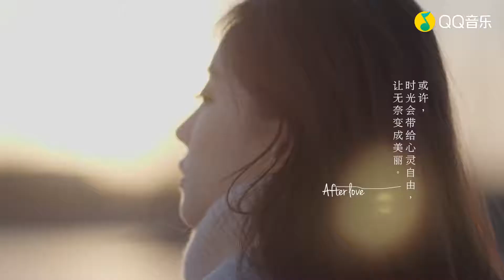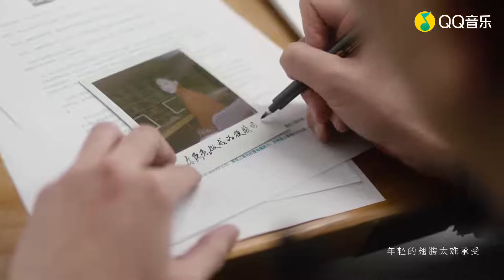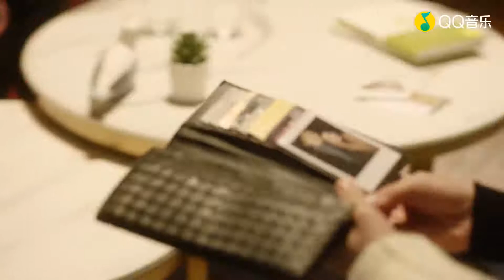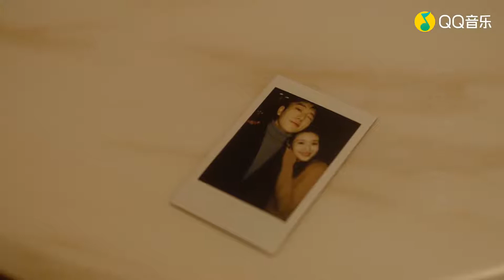See the Wind - Feng Timo || 冯提莫《看到风》 - MV （2019年4月新歌）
Feng Timo -  Kan Dao Feng
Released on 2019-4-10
爱情它不像你想象的那样
有无情的海浪
路过绝望 就能成长
那一种感受像镜子里的窗
挥不完的凄凉
难道过往
拉住你不放
我已尽量不让我的心
走到荒凉
年轻的翅膀太难承受
超负荷的伤
要松开的手
没温度的口
别勉强让风景都凉透
总有候补的选手
等到难受
别在原谅 怨恨间游走
风吹过路口 人停了又走
别粗心把誓言放风口
松开紧皱的眉头 微笑着挥手
看到风就看到了自由
哪一种距离刚刚好去遗忘
等时间来清场
人彼此观光 却无心入场
走到荒凉
超负荷的伤
要松开的手
没温度的口
总有候补的选手
等到难受
要松开的手
没温度的口
总有候补的选手
等到难受